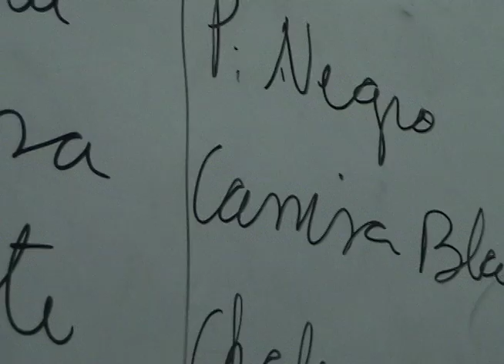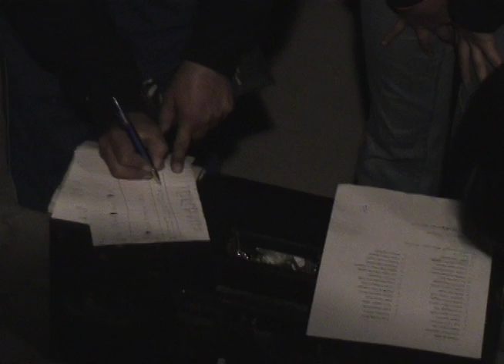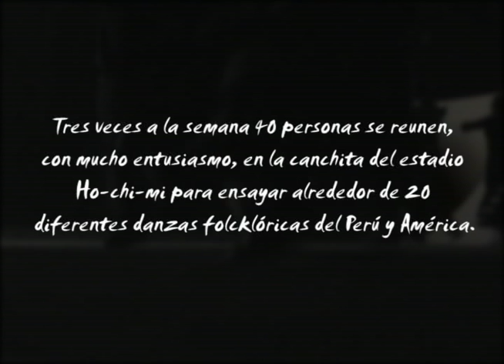Mi pueblo baila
Arequipa - Arequipa 2006

Sinopsis:
Tres veces a la semana 40 personas se reúnen, con mucho entusiasmo, en la canchita del estadio Ho-chi-mi para ensayar alrededor de 20 diferentes danzas folcklóricas del Perú y América.

Dirección:
Corintia Phocco

Producción:
Jéssica Haro

Cámara:
Paul Mellado

Audio:
Giuliana Zevallos

Edición:
Miguel Ángel Segovia

Asistente:
Emiliano Baca